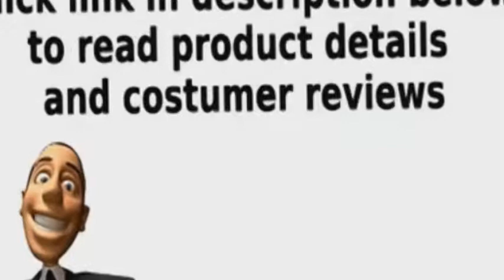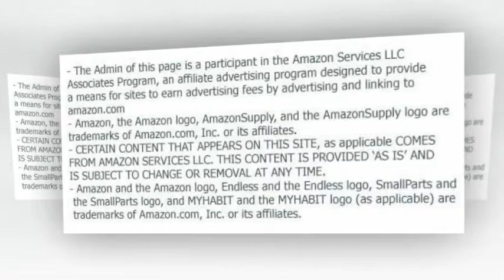Monarch Specialties 5 Piece Walnut Dining Set, Brown